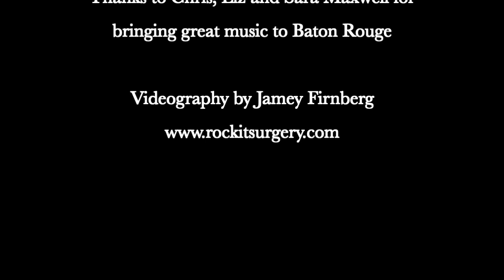Martin Flanagan - Milk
Martin Flanagan's Red Dragon Listening Room focus group in Baton Rouge, Louisiana, on August 20, 2011. It's truly impressive, and almost unbelievable, how the group totally embraced his message. The next time I go to the Red Dragon, my ice chest will be full of milk. Thanks to Chris, Liz and Sara Maxwell at the Red Dragon Listening Room for bringing great music to Baton Rouge.